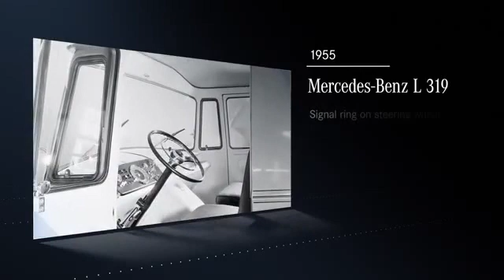Cockpits at Mercedes-Benz Vans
Just like the workplace of truck drivers, the evolution of the van cockpit reflects the technical progress made over the decades. The new generation of the Mercedes-Benz Sprinter today demonstrates in a special way how drivers and co-drivers alike can efficiently and ergonomically perform their tasks in great comfort. Keyless Start, powerful air-conditioning systems, back-friendly seats, as well as the optional 9G-TRONIC automatic transmission and the MBUX multimedia system are just a few details with which the Sprinter relieves strain on its users day in, day out. However, the van driver's workplace in the first delivery vans looked more like a coachman's seat, plus these ancestral predecessors of today's light-duty commercial vehicles even drove like horse-drawn coaches. The spartan driver's workplace on the outside of the vehicle developed only very slowly into the modern cockpit with numerous comfort features familiar from passenger cars.